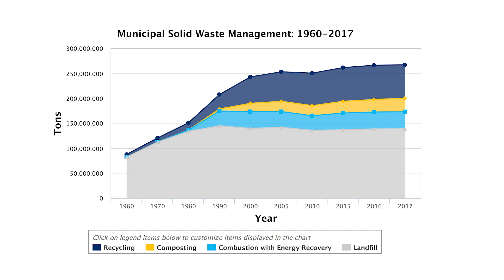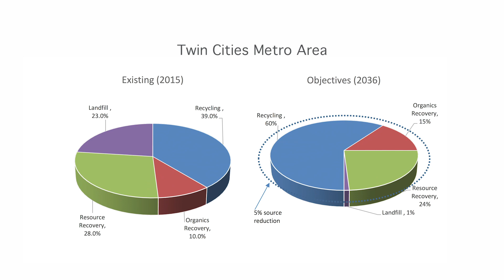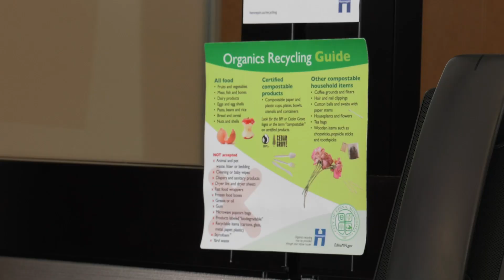Agenda: Edina - Organics Recycling in Edina - Early March 2020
To reduce landfill waste and continue to be a leader in sustainability, the City of Edina will roll out a residential organics recycling program this spring.